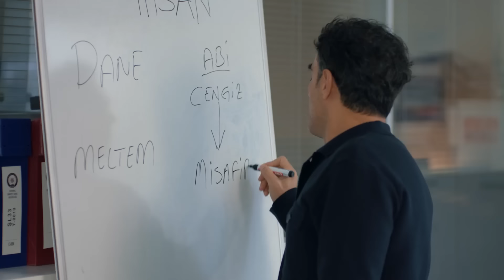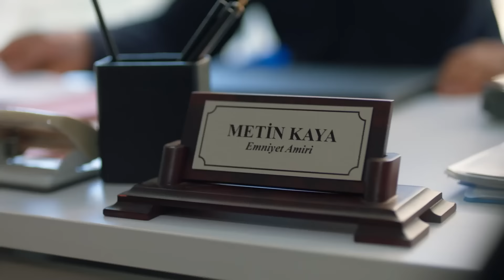Sorgu Anında Gözden Kaçmayan Detay - Yargı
Ceylin sorgu esnasında bir detay fark etti. ALNINA
 NE OLDU?

Ilgaz babasının ölümüne sebep olan Kadir’i kıskıvrak köşeye sıkıştırmıştır. Kendi
içinde bulmaya çalıştığı en adil seçim, herkesin yüreğini soğutmaya yetmeyecek
gibidir. Bunun yanında çökertilen örgütün mağdur kızlarından Meltem’in davası
Ceylin ve Ilgaz’ın gündemlerine bir anda bomba gibi düşer.

Önce Osman ile yaptıkları işin batması, Parla’nın ayrılması, babasının ölmesi derken Çınar’ı şimdi bir de babasından gelecek olan bir sesli mesaj beklemektedir. Abisi Ilgaz ile ipleri kopma noktasına getirecek nihai yüzleşmeden sonra Çınar’ı herkesten uzak, kendi içine yapacağı bir yolculuk beklemektedir.

Efe yeni öğrendiği hayat hikayesi ile ne yapacağını bilmemektedir, kendine dair tüm
olası senaryolar yıkılmıştır. Tuğçe’den aldığı güçle ve artık kimsesiz olmamanın da
desteğiyle bir takım sert karşılaşmalar yaşamak zorundadır. Osman ve Aylin ise artık maddi olarak dibi gördükleri yeni bir hayat dönümünden daha sağ salim çıkmaya çalışmaktadırlar.

Kendi avukat-savcı makamlarına geri dönen Ceylin ve Ilgaz’ın kucağında, taraf
olarak denk gelecekleri Meltem davası bütün bilinmezleriyle durmaktadır. Mesleki
olarak ayrılıkları onları ayrı yerlerden ipuçlarının peşine düşürecektir. Günün sonunda her ikisinin de bulmaya yaklaştığı gerçek, kendi gerçeklerini de etkileyecek; başkalıklarını iyice görünür kılacaktır.

OYUNCULAR
Ceylin: Pınar Deniz
Ilgaz: Kaan Urgancıoğlu
Metin: Hüseyin Avni Danyal
Eren: Uğur Arslan
İnci: Ece Yüksel
Engin: Onur Durmaz
Yekta: Uğur Polat
Pars: Mehmet Yılmaz Ak
Çınar: Arda Anarat
Defne: Beren Nur Karadiş
Gül: Zeyno Eracar
Parla: Zeynep Atılgan
Aylin: Pınar Çağlar Gençtürk
Zafer: Ali Seçkiner Alıcı
Makbule: Özlem Çakar
Osman: Onur Özaydın
Neva: Başak Gümülcinelioğlu

Yapım: Ay Yapım
Yapımcı: Kerem Çatay
İdari Yapımcı: Suzan Güverte
Yönetmen: Ali Bilgin
2. Yönetmen: Beste Sultan Kasapoğulları
Senaryo: Sema Ergenekon